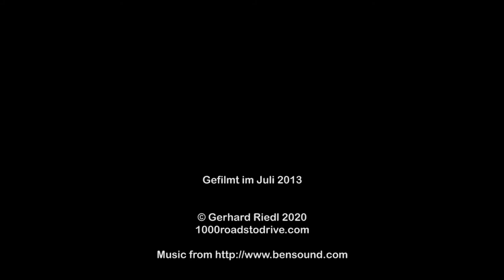Passo Del Vivione im Schnellgang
Eine Fahrt mit dem Mazda MX-5 und einer Roadstergruppe über den Passo del Vivione von Forno Allione (NO) nach Darfo Boario Terme (S) im Juli 2013.
Das Video zeigt beschleunigt. Zum Teil mit 3 Onboard-Kameras.

Viel Spaß!

A ride with the Mazda MX-5 roadster and a group over the Passo del Vivione from Forno Allione (NE) to Darfo Boario Terme (South) in July 2013.
The video shows the journey with increased speed. In part with 3 onboard-cameras.

Have fun!